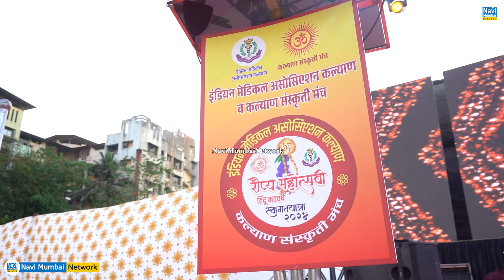Shrikant Eknath Shinde | Kalyan -रौप्यमहोत्सवी गुढीपाडवा स्वागत यात्रा - जल्लोष सप्तसुरांचा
Dr.Shrikant Shinde | Kalyan -रौप्यमहोत्सवी गुढीपाडवा स्वागत यात्रा २०२४ - " जल्लोष सप्तसुरांचा " | Ashish Patil